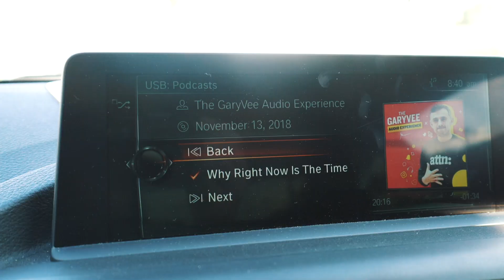A CHALLENGE TO MY FANS! (winner will be in the vlog!!)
Thought this would be a fun Challenge for all of you guys who want to participate! SEND ME YOUR CLIPS!!!

LINK TO THE RAW CLIP!

GO LISTEN TO THE PODCAST IT'S FIRE
ampl.ink/WER5o